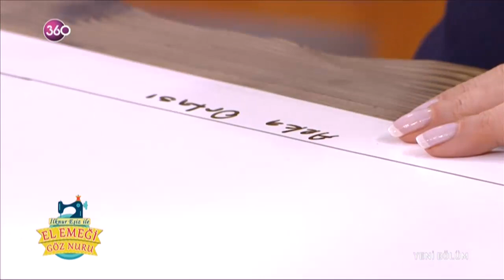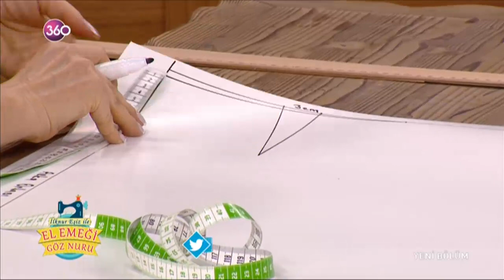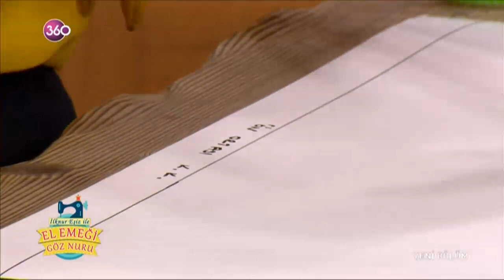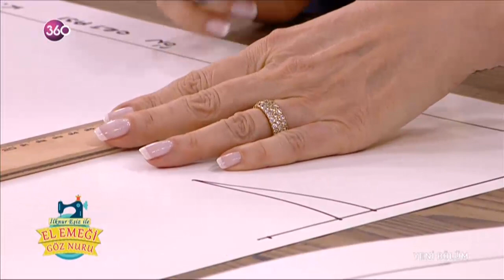El Emeği Göz Nuru 22 02 2017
Dikiş Eğitim Koordinatörü İlknur Eşiz, kendi modasını yaratmak isteyenlere kolay ve pratik dikiş örnekleri veriyor, eski kıyafetlerden yenilikler yaratıyor, hobi köşesiyle günlük hayatın yorgunluğu ve stresinden biraz olsun uzaklaşmanızı sağlıyor.